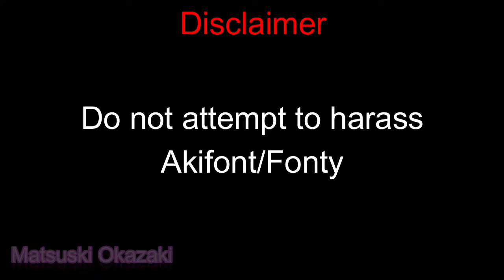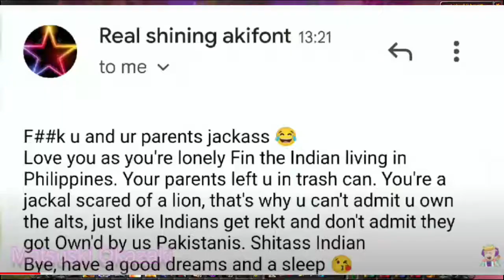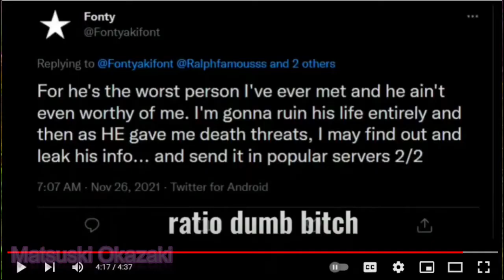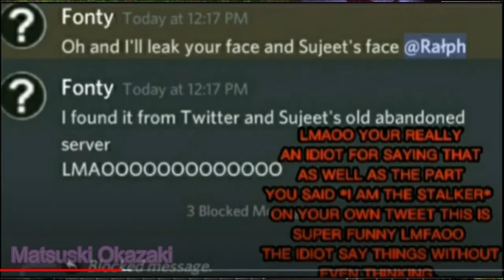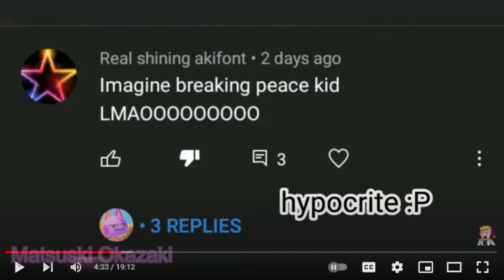The *END* of Akifont/Fonty Pt1 (Doxxer. Obsessed. Hypocrisy. Xenophobic and racist)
🌸 ~|[🙂Description🙂]|~ 🌸

crap i forgot to add the manipulation. I'll make pt2 later alright. God end this fucking drama. Here's other evidences

🌼 ~|[🌷Chapters🌷]|~ 🌼

0:00 Disclaimer
0:07 Intro
0:19 the *END* of Akifont/Fonty Pt1
0:59 Starting Video
1:10 Xenophobia and Racism
1:48 Hypocrisy and hatred towards religion
3:03 Doxxer and Plays the victim card
3:52 Being obsessed with people (Including me)
5:11 Outro

🌻 ~|[🎮Roblox usernames to follow me and others🎮]|~ 🌻

My Main Roblox Account (rouiseyhang and Display name: CF_Switcher)

My Alt Account (PilotScientist and Display name: VirtualDefendSciAlt)

🌷 ~|[👾Newgrounds Account👾]|~ 🌷

🌹 ~|[😀Discord Account and Servers😀]|~ 🌹

🌺 ~|[🎮Crossfire Account PH and Crossfire PH Clan🎮]|~ 🌺

Main Account: woodmouse

Alt Account: VirtualSci

Clan: Coming Soon!

💮 ~|[🎥Recorder Set up. Streaming Set up and Editor🎥]|~ 💮

Screen Recorder: OBS Studio and Stream Labs

Streaming set up: Stream Labs

Editing App: Filmora X and Kinemaster

🏵️ ~|[✌️🙂Reddit Username and Sub-reddit🙂✌️]|~ 🏵️

Reddit Username: u/ZeroTwoYouSimp
Reddit Username without the u/: ZeroTwoYouSimp

👉 Sub-Reddit: r/virtualdefendersci 👈
👉 Sub-Reddit without the r/: virtualdefendersci 👈

🌸 ~|[😉Fandom Accounts and Fandom/Wiki😉|~ 🌸

(rouiseyhang and Display name: CF_Switcher) 👈

(PilotScientist and Display name: VirtualDefendSciAlt) 👈

Ignore this shit lol